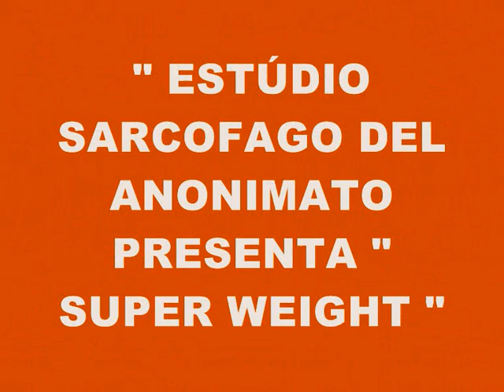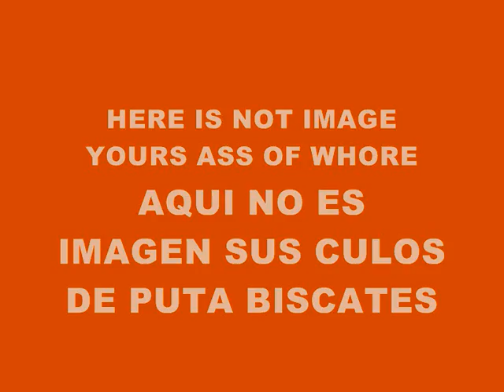MUSIC 3924-SUPER WEIGHT-PRODUCED IN MY PLAYSTATION 2 MARVOK345